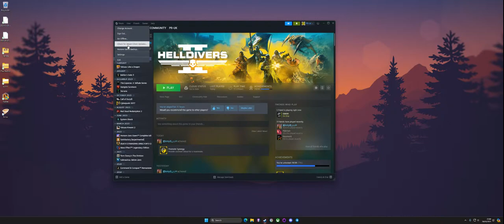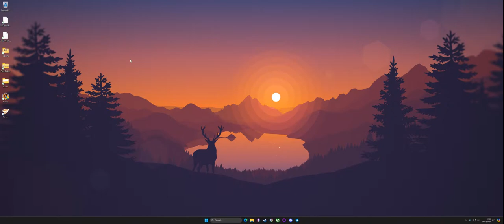SES Fist of Pride